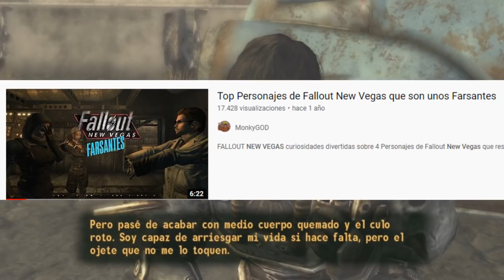Fallout New Vegas Top 9 Curiosidades de Freeside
En este episodio de Sube New Vegas el Canal, vamos al Mojave para echar un vistazo a las cositas que podemos encontrar por Freeside, un barrio a las afueras del Strip de New Vegas por el que en nuestras primeras runs solemos pasar de largo sin prestarle mucha atención a la Zona más allá de hacer las dos misiones de turno que necesitas para entrar por fin al Strip y ver los casinos. Hoy vamos a ver lo cargado de contenido y de cosas curiosas que está Freeside y eso que solamente seleccioné 9 cosas, hay muchas más!

💕 Os dejo aqui el enlace para uniros como Escribas o Paladines de la Monky Skuat: